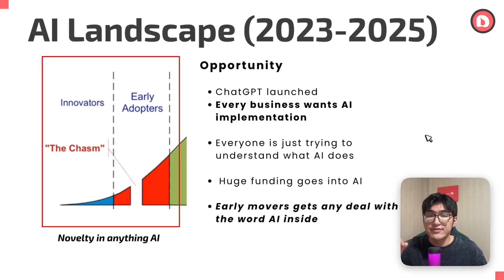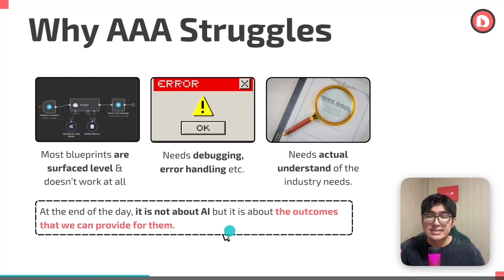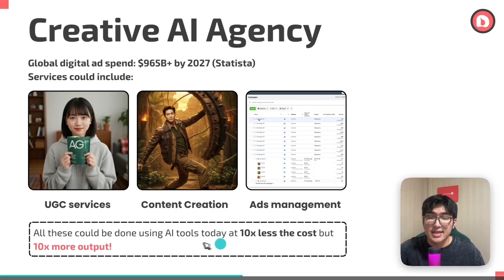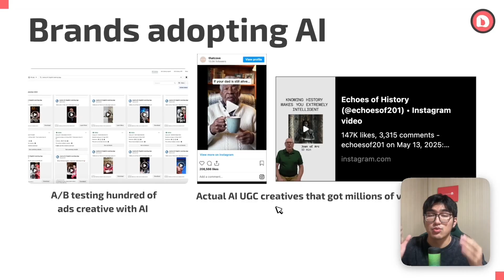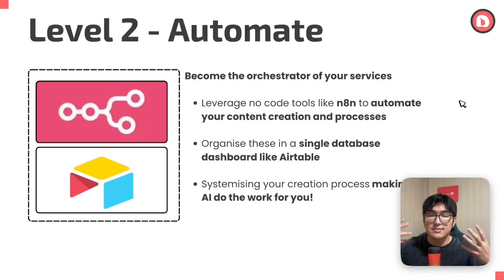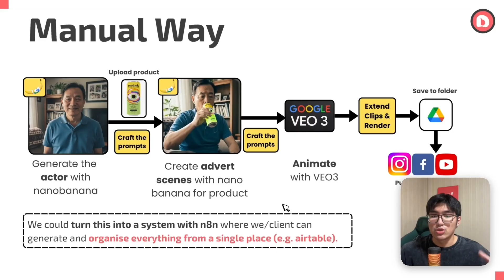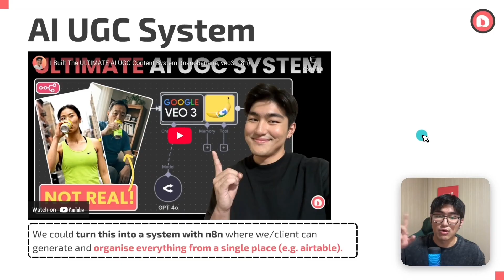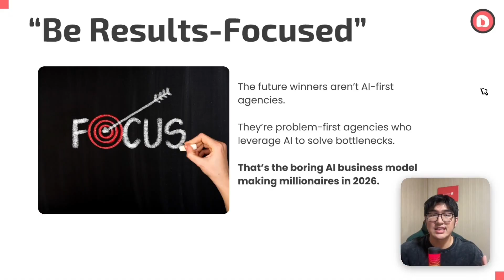Don't Start An AI Automation Agency in 2025 (Do This Instead!)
In today’s video, we are covering the best AI business that is going to make millionaires in 2026 and it is not what you think...

📜Chapters:
00:00 Intro
02:02 AI Landscape Today
03:28 The "Boring" AI Opportunity
04:48 How To Get Started

Let’s make 2025 a great year for us with AI! 🎉

Cal from dainami ai